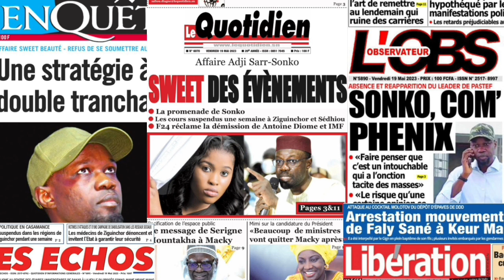Arrestation Reportée de Sonko/Touba diffère le mortal Kombat/Revue De Presse Du Vendredi 19 Mai 2023